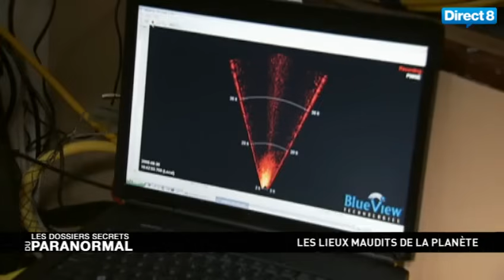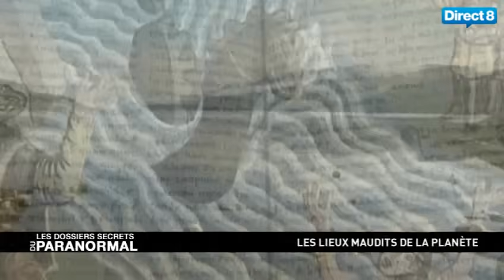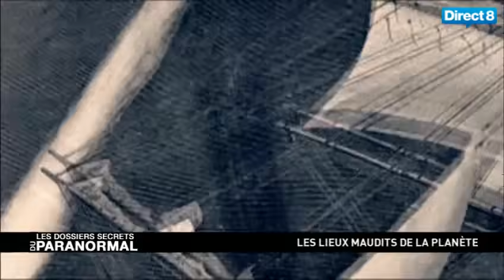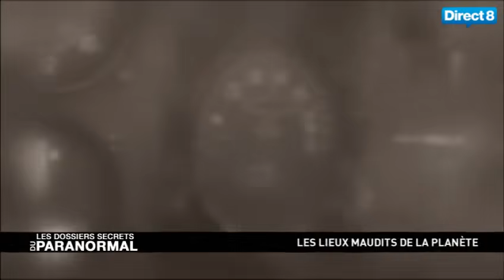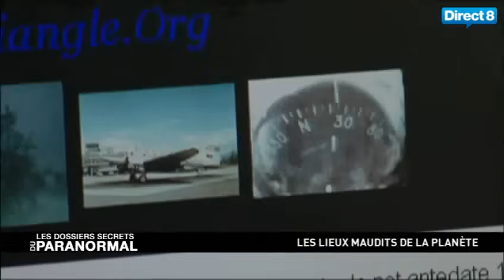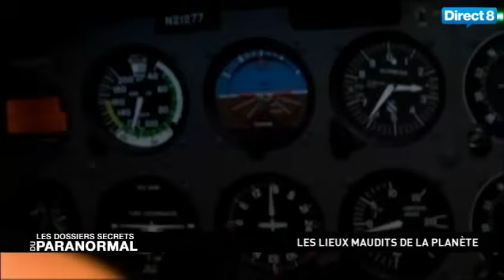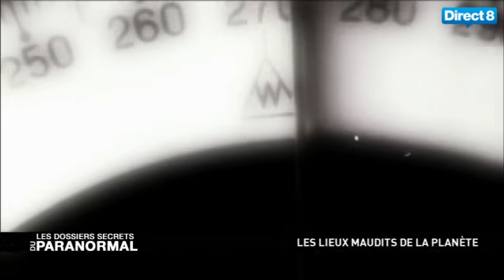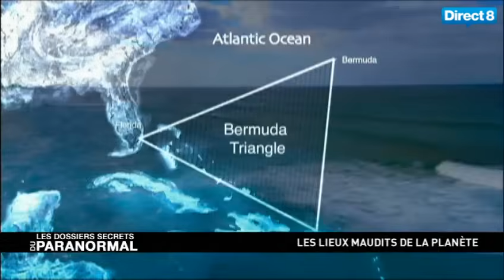Les dossiers secrets du paranormal - Les lieux maudits de la planète !!!!!!!!!!!!!!!!!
SPECIAL DE 1H DE PARANORMAL !